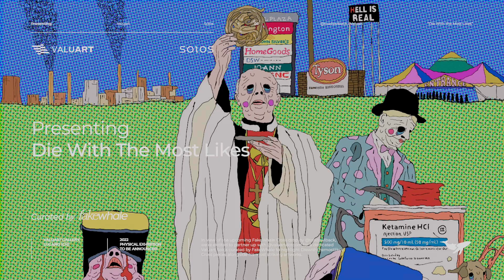Valuart Solos || Presenting Diewiththemostlikes curated by FakeWhale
Valuart Solos presents Diewiththemostlikes: a solo exhibition curated by FakeWhale where every single piece tells a unique story about humankind’s cycle of consumption and indifference to dissent.

“Legalize ground beef, create nothing, consume everything.”

- “Our Descent”
Upcoming FakeWhale Cross drop (10/10)

- “Our Last Cruise”
Upcoming FakeWhale Cross drop ( 1 of 1 )

Follow FakeWhale

Follow Valuart